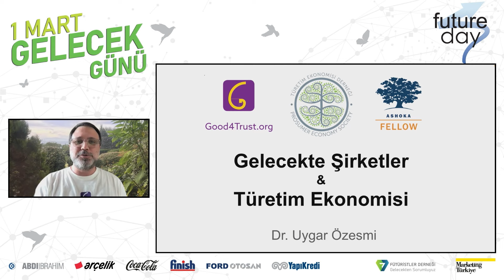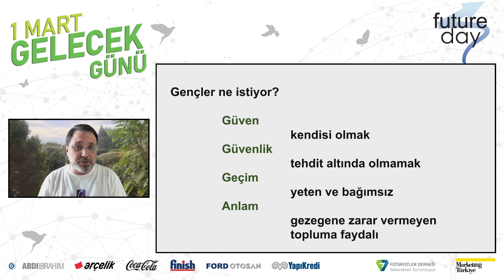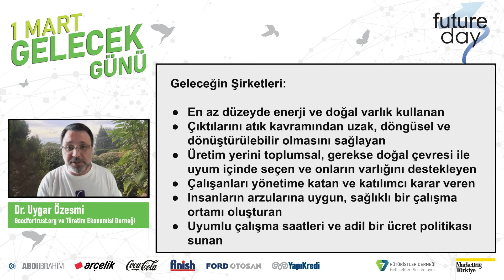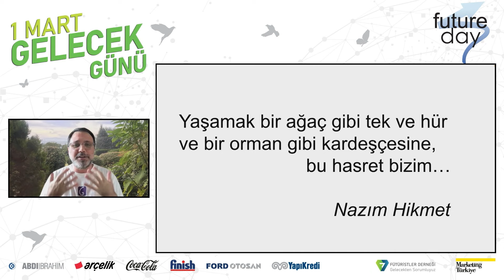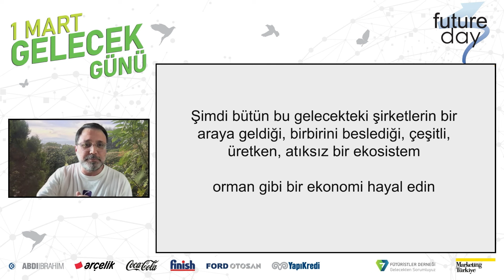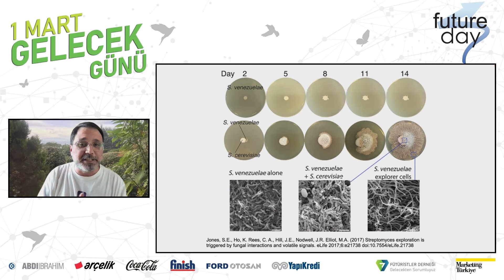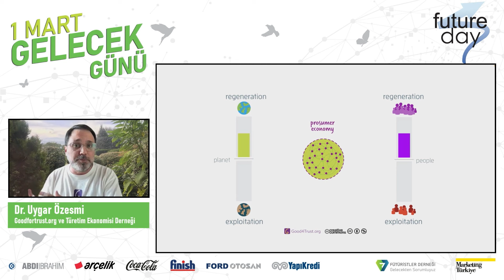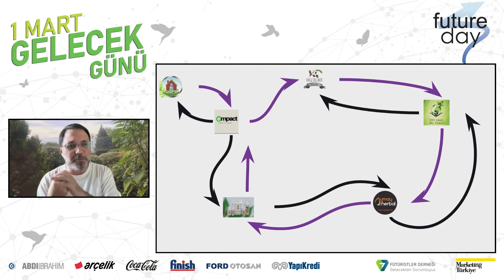Tüketim değil, Türetim Ekonomisi! / Future Day 2022 / Good4trust.org - Dr. Uygar Özesmi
“Geleceğin şirketleri tıpkı bir yağmur ormanı gibi birlikte hareket edebilmeli ve kendisini bir ekosistem içerisinde var edebilmeli” diyen Dr. Uygar Özesmi, türetim ekonomisinin gezegeni destekleyen ve iyileştiren bir model olduğunun altını çizdi.

Özesmi türetim ekonomisini şöyle detaylandırdı; “Tüketimin yerine ‘türetim’i koyduğumuz tüketim ve üretimi ‘türetim’ kavramında bir araya getirdiğimiz, tüketicininse ‘türetici’ olarak adlandırıldığı bir sistemden bahsediyoruz.”

Yok Oluştan Önceki Son Çıkış temasıyla akademisyenlerin, sürdürülebilirlik faaliyetlerinin önde gelen isimlerinin ve birçok sektörden daha iyi bir gelecek için çalışan marka sözcülerinin paylaşımlarıyla değer kattığı zirve Fütüristler Derneği ve Marketing Türkiye YouTube kanallarından canlı olarak yayınlandı.